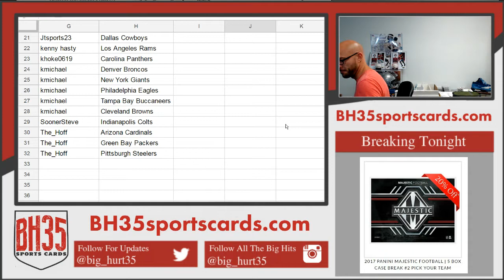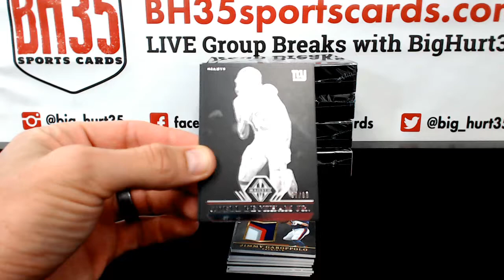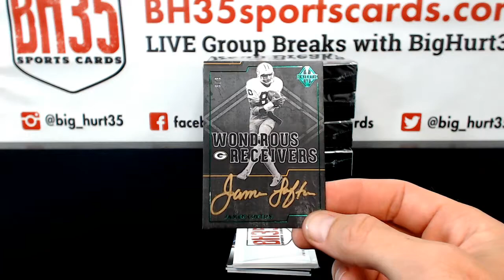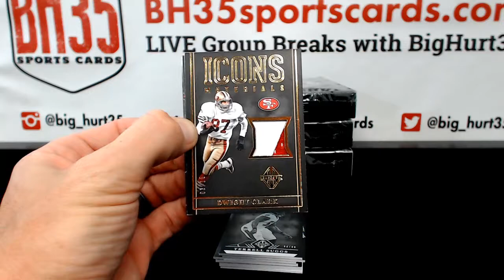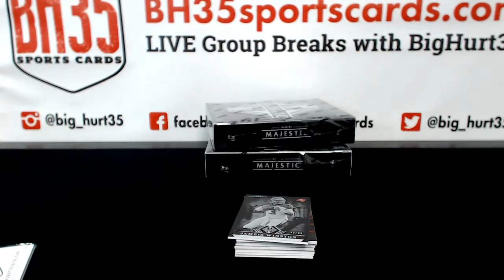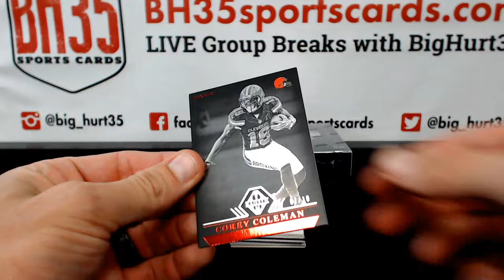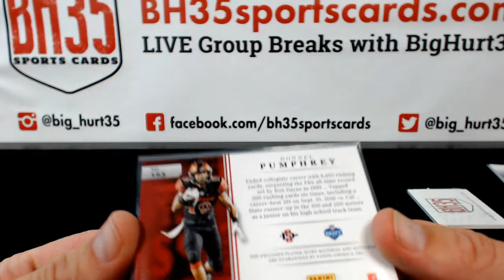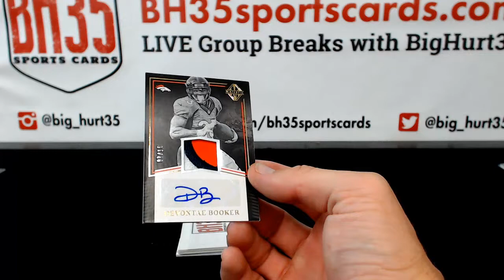2017 Panini Majestic Football | 5 Box Case Break #4 Pick Your Team